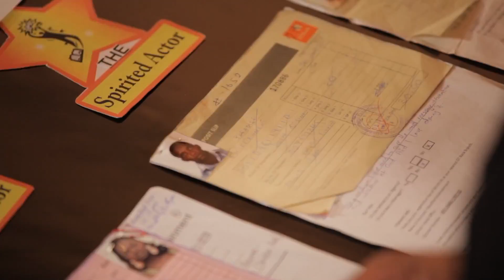EP 1 Segment 5 new